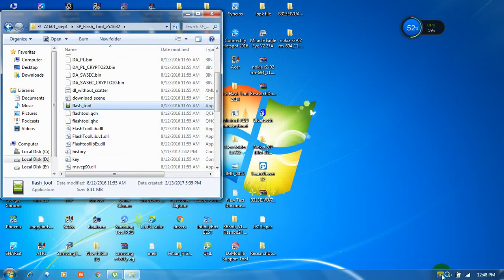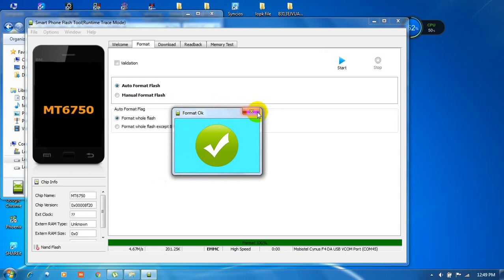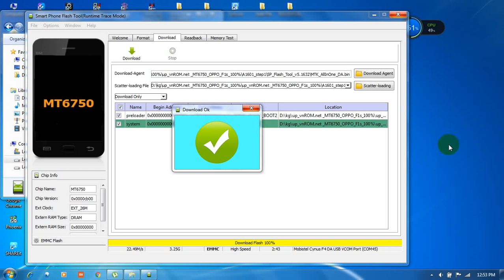Oppo F1s A1601 MT6750 Dead After Flash, Only Vibrate, Network Unlock And FRP 100% Ok Solution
Someting New